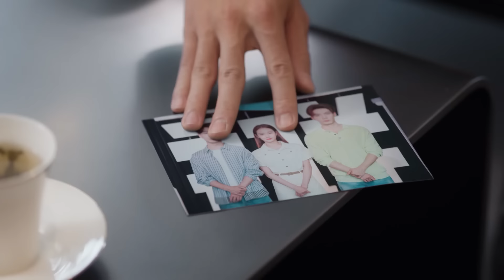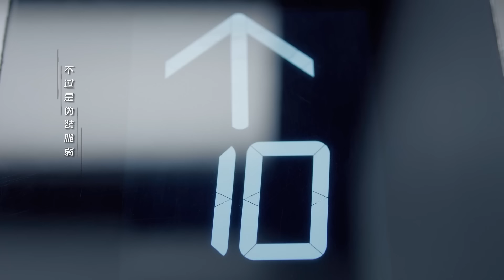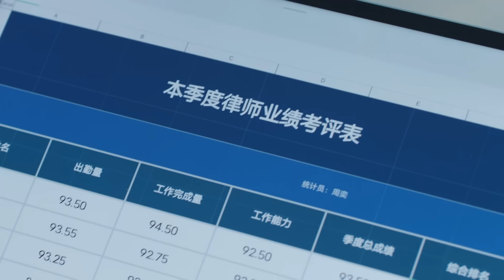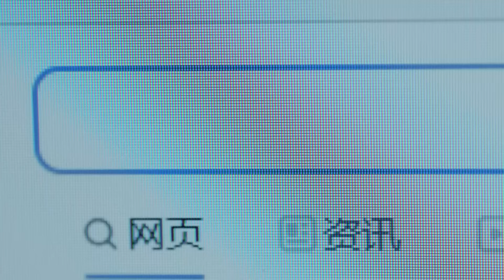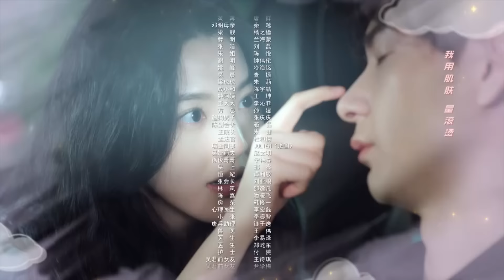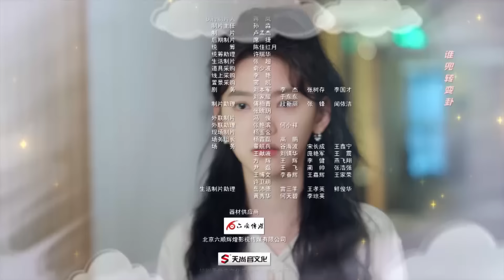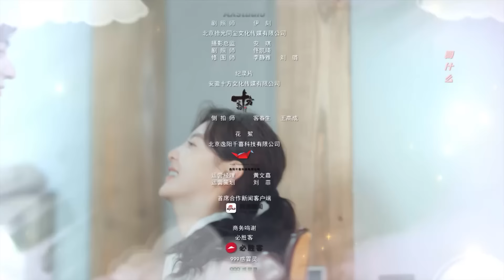【FULL】你也有今天 ▶ 33 钱恒情路大危机！成瑶闹分手顾北青趁机强势追求，“瑶钱树”即将BE？｜ENG SUB【My Boss】｜陈星旭、章若楠｜柠萌影视